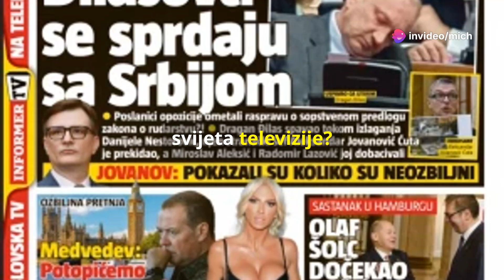Pornić uživo: Transrodne Elektre Elit i Deniz Dejm!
Pornić uživo: Strasni poljupci transrodne Elektre Elit i Deniz Dejm!Dodirivale se svuda po telu, umalo prešle granicu dobrog ukusa.Transrodna pevačica Elektra Elit i starleta Deniz Dejm strasno su se ljubile tokom gostovanja u jednoj emisiji.
Elektra Elit i Deniz Dejm bile su gošće televizije Red, a tom prilikom svojim ponašanjem šokirale su sve prisutne.

Naime, transrodna pevačica i nekadašnja učesnica "Zadruge" strasno su se poljubile dok su sedele na kauču, a nisu izostali ni vreli dodiri.Dejmova je, inače, ponela dvodelni crni komplet od lateksa, u vidu topa i suknjice, koji je više otkrivao nego pokrivao, dok se Elektra pojavila u crvenoj, dugoj haljini koja je istakla njene ogromne silikonske grudi.

Podsetimo, Deniz Dejm je nedavno došla u centar pažnje, kada je ostala u drugom stanju sa oženjenim muškarcem, nakon čega je otišla na abortus.